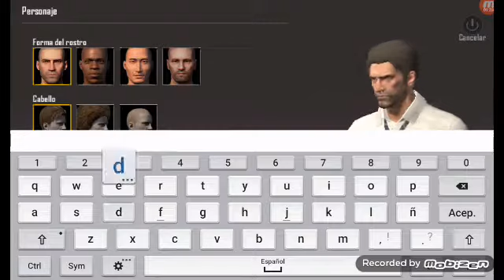Campero profesional pubg nuevo juego epico!!!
Like y subscribiros